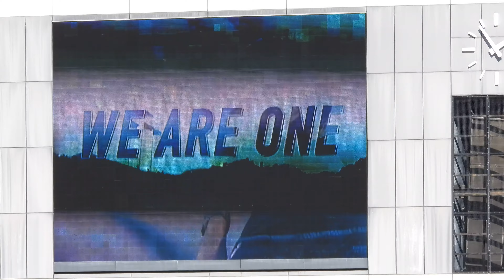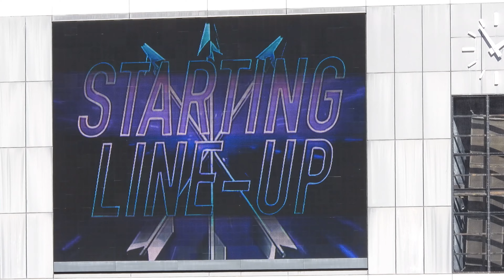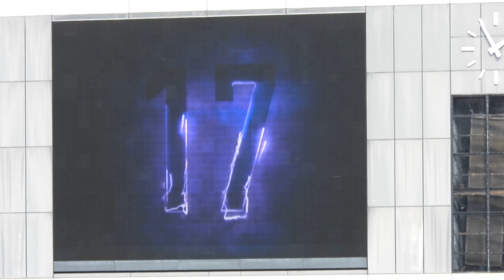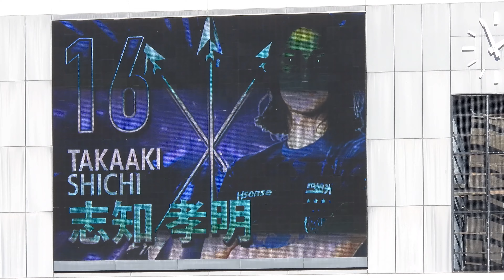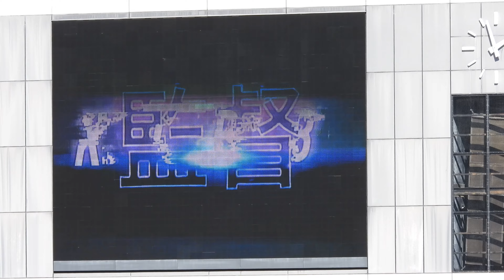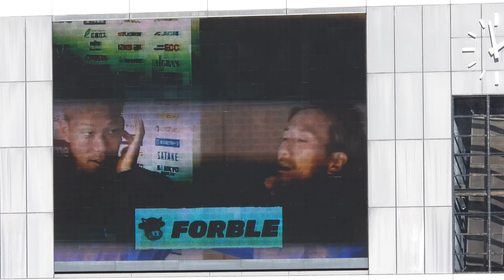【試合前】ホームチーム スタメン発表（大型映像編）2023.02.26 J1 第02節 アルビレックス新潟 戦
GK：大迫敬介
DF：塩谷司　荒木隼人
MF：中野就斗　松本泰志　野津田岳人　柏好文　満田誠
FW：ナッシムベンカリファ

SUB
GK：川浪吾郎
DF：志知孝明
MF：森島司　東俊希　越道草太
FW：ピエロスソティリウ

監督：ミヒャエルスキッベ